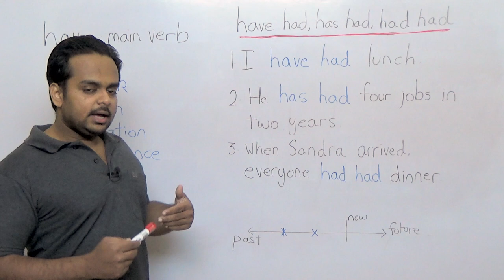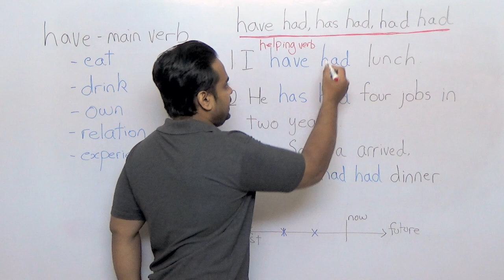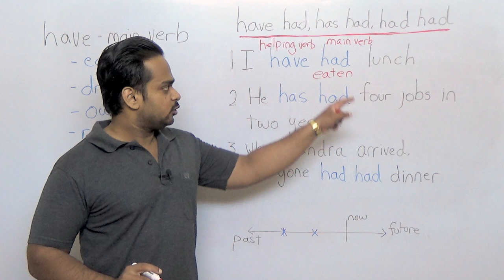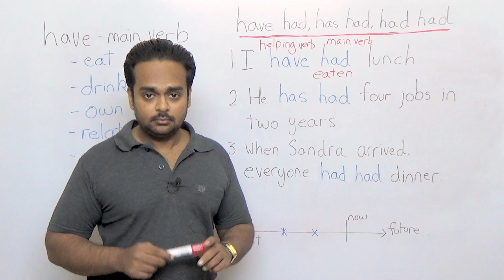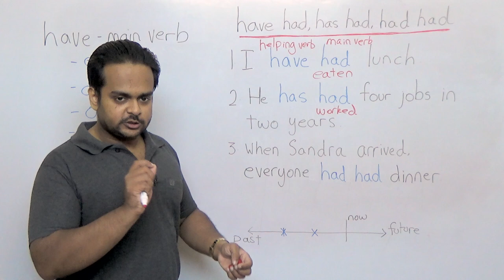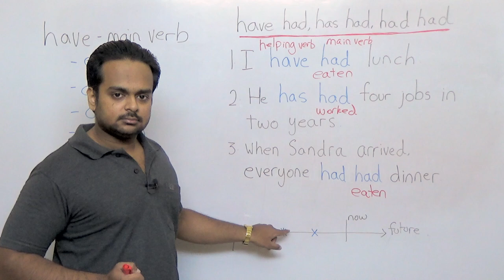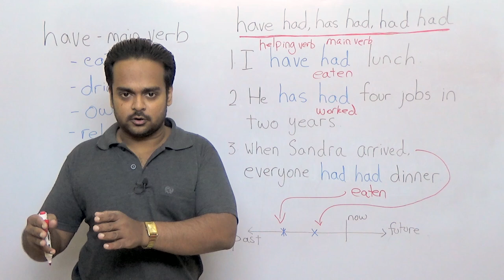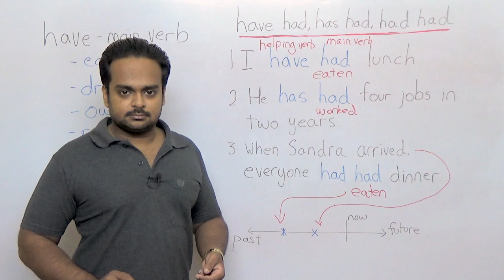HAVE HAD / HAS HAD / HAD HAD - Are these correct? - English Grammar Made Easy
What is the difference between HAVE HAD, HAS HAS, and HAD HAD? Watch this video and find out. Also see - MOST COMMON MISTAKES IN ENGLISH & HOW TO AVOID THEM

Transcript:

Hey there and welcome back. I'm Ganesh
from LearnEnglishLab.com and in
today's lesson we're going to talk about
have had, has had, and had had. Now many
students have come to me and said - I saw
 had had in a sentence. Is that
grammatically correct or is that an
error - is that a typo?
meaning a printing error. And let me tell
all three of these forms are
grammatically correct and you should
learn how to use them correctly. Alright,
over here I have three sentences that
are going to help us understand these
forms
take a look at the first sentence - I have
had lunch
what a strange sounding sentence right - I
have had lunch.
well let me tell you a little secret
when you see two 'have's in a sentence
this is have, this is also have, it's just
in the past participle form - its had but
it's basically just have. So when you see
two 'have's in a sentence then the first
have and the second have have different
meanings
this first have is called a helping verb
I've written helping verb over there and
this had is called the main verb
it's called the main verb because it has
the main meaning in the sentence - this
have only shows the tense of the
sentence
so when you see have or had used as
the main verb that means that it is
being used as a shortcut for some other
word but in this case
what could that other word be? What could
be the meaning of had? Well take a look
at this list over on the side. When we
use have as the main verb in a sentence
it could mean a number of different
things - it could mean to eat like when we
talk about having breakfast or
having dinner
or it could mean to have a drink which
means just to drink something or we
could be talking about owning something
like when I say I have a car
I mean that I own a car or it could show
some relationship between people
I have a sister - that means or that shows
a brother-sister relationship or it
could talk about some kind of experience
like if I said I had difficulty or I had
trouble finding the place
that means it was difficult for me to
find the place
Now these are just some example meanings
of have. The word have has many meanings
in English so if you want to see all of
those meetings go and look at your
dictionary and find the word have and
you'll see a lot of meanings but these
are some of the more common meanings
OK let's now look at our sentence - I have
had lunch
so what could this had mean in this
sentence?
well in this sentence it means eaten
because here you see there's the word
lunch
so this sentence just means "I have eaten
lunch."
we are using had as the shortcut for
eaten
OK but what about this have? Well as I
told you before that have shows the
tense of the sentence. To understand that
read the sentence without the have
I had lunch. I had lunch means I ate
lunch. When did I have lunch?
maybe I had lunch yesterday or the day
before - any time in the past and
that has no connection to the present.
But when we use this have it shows that
my eating lunch has some connection to
the present. For example if a friend
comes to me and asks "Hey do you want to
have lunch with me?" and I don't want to
have lunch because my lunch is already
finished
i would say "Oh I have had lunch"
Thank you very much. So this have shows
that I just ate lunch so it shows some
connection to the present
So you see this have shows the tense and
this had means eaten so they're
completely different functions or
purposes
Alright with this knowledge let's now
look at the second sentence - He has had
four jobs in two years
once again we're going to separate the
two 'have's
this is the helping verb and this is the
main verb. And the meaning of the main
verb here is worked so "He has worked four
jobs in two years" is what it means
So once again had is being used as a
shortcut for worked
What about this has? Well this is just
the same as this have over here but we
are saying has because the subject is he
if the subject is he, she, or it
we say has. If the subject is I, you,
we or they we use have. So if the
subject here were I, this would be have
I have had four jobs in two years
but since it's he, it's has and once again
the tense here is the present perfect
tense and this 'has' shows some connection
to the present